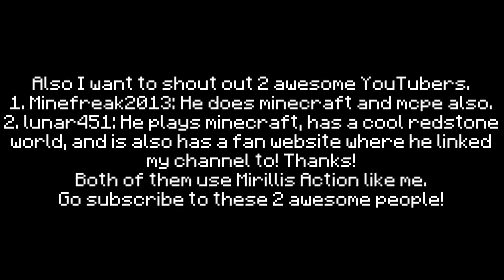Episode 7- Minecraft Let's Play!- DIAMONDS BABY!!! + Cliffhanger!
Hey Oreos, in this awesome 7th episode, i continue mining and looking for that blue ore. not dark blue ore, lapiz, but light blue, shiny, beautiful ore, DIAMONDS. and... i find some!

Skype: justinantony11
Minecraft Name: justinorial
Game Center: JustinBoy11